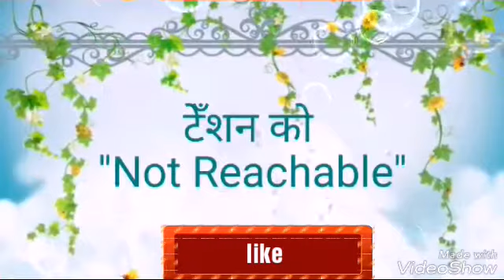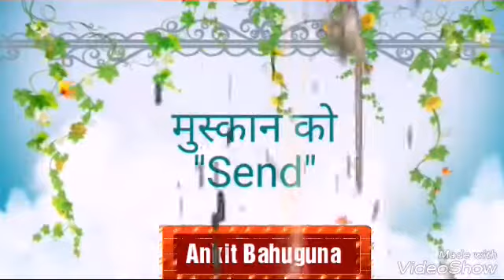||महत्ववूर्ण शब्द केवल आपके लिए || अच्छी चीजों को सेव करना सीखो. बुरी चीजों को finish करना सीखो |